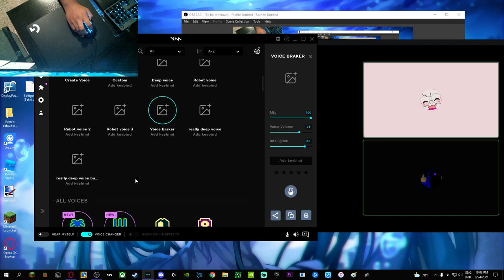How I break Discord with a Voice Changer